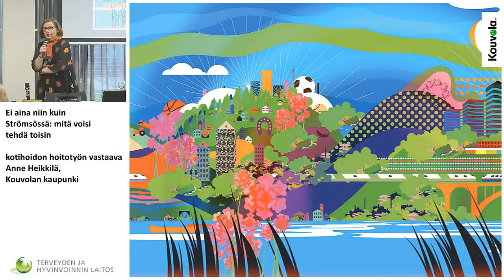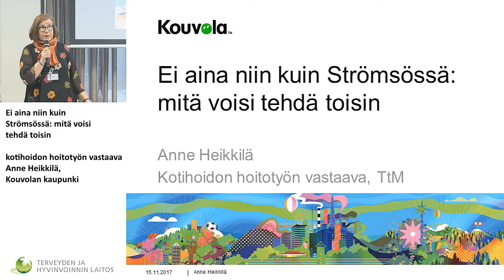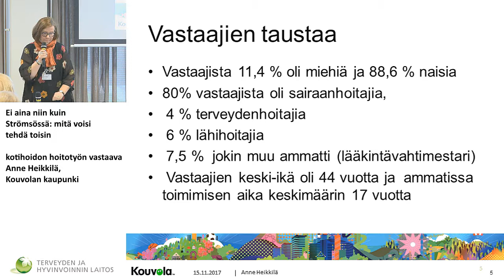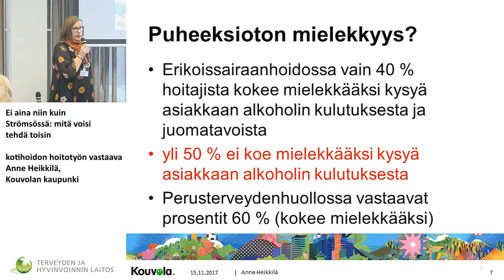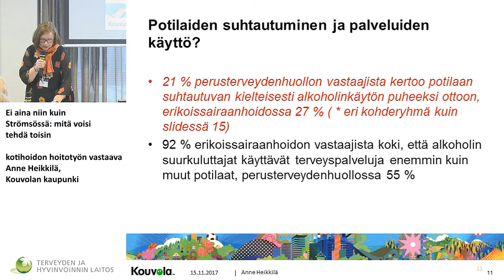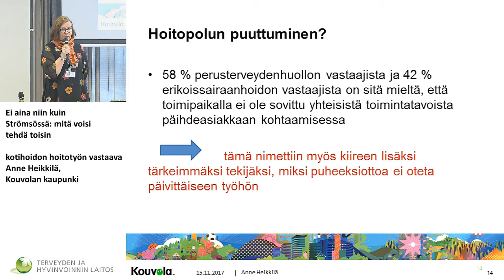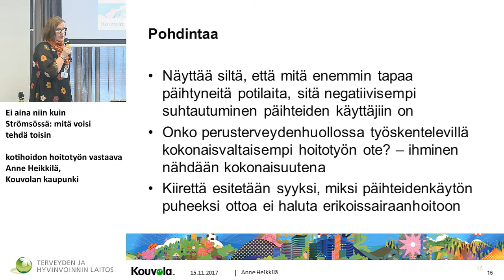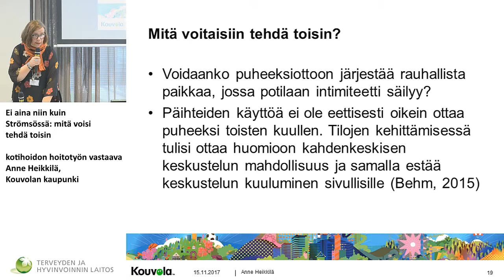Ei aina niin kuin Strömsössä: mitä voisi tehdä toisin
kotihoidon hoitotyön vastaava Anne Heikkilä, Kouvolan kaupunki